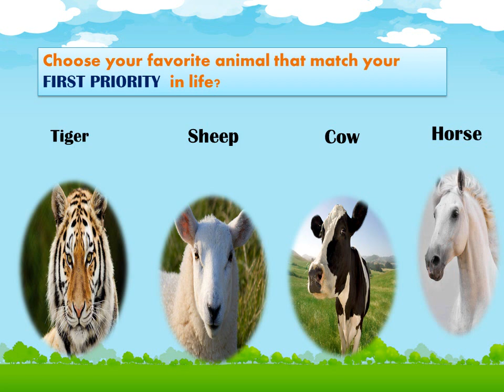Know your first priority in Life